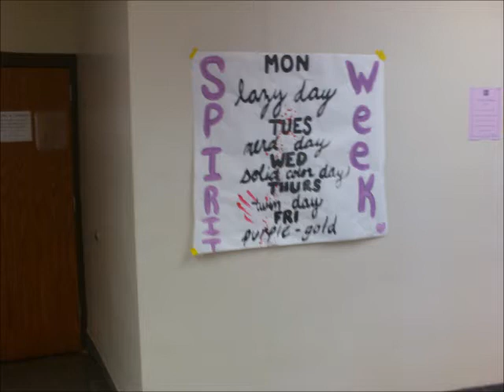Friends Chapter 3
Homecomeing Halls